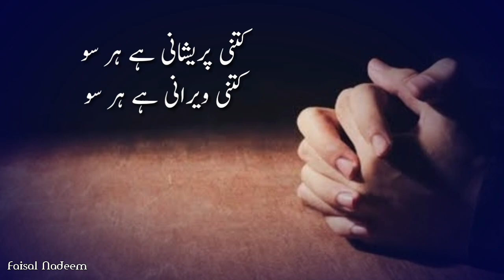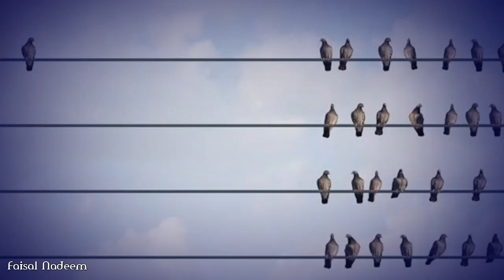Peom About Pandamic Corona(2)